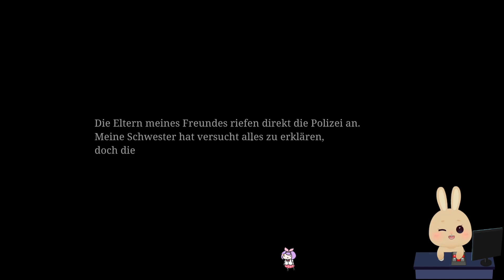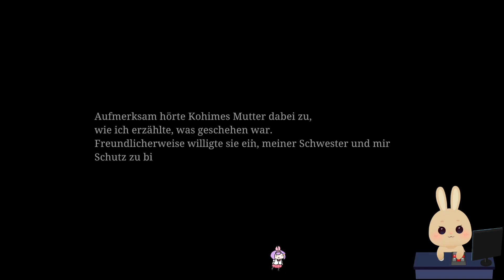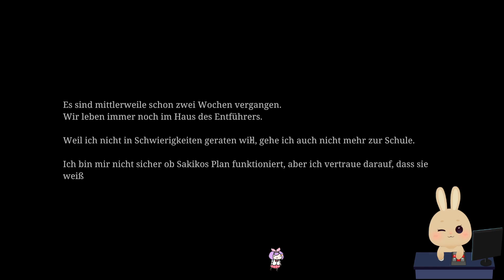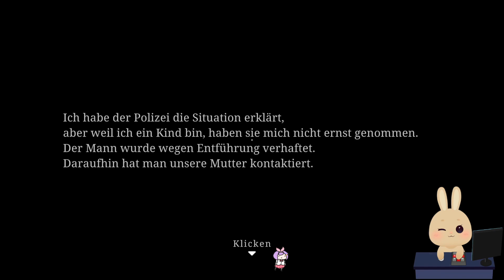The Kidnap Chilla's Art Gameplay Deutsche #4 - all Endings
Awwwooo!!
Mein Name ist Michyrou und ich bin eine angehenden Vtuberin aus dem deutschsprachigen Raum. Mein Traum ist es irgendwann, mich selbstständig zu machen und meine Zuschauer immer wieder aufs neue zu begeistern, sei es Horror, Story, Indie Games usw.
Falls euch mein Kanal gefällt, lasst doch gerne ein Like und ein Abo da.

▬ Credits ▬▬
Model from Kumoforest